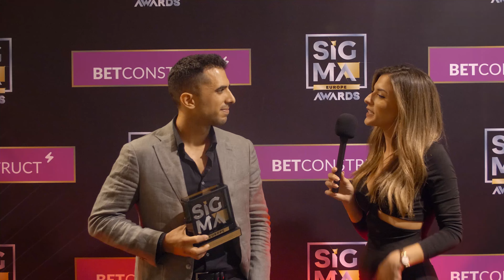Interview with Betby, Winner of the Best Mobile Sportsbook Provider | SiGMA Europe Awards 2023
Congratulations to Betby for winning the award of the Best Mobile Sportsbook Provider of The Year at the SiGMA Europe Awards 2023! 🎉

Well-deserved recognition! 🚀